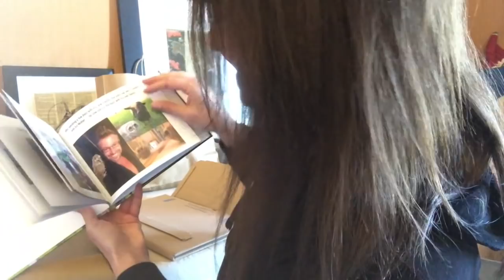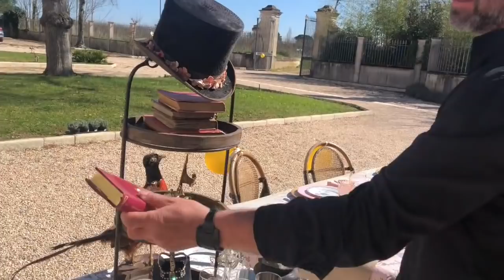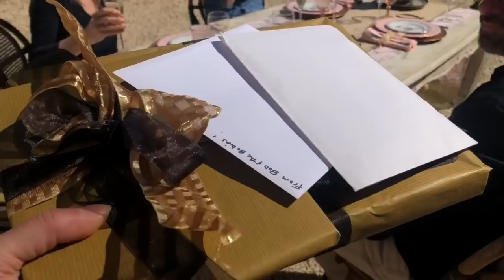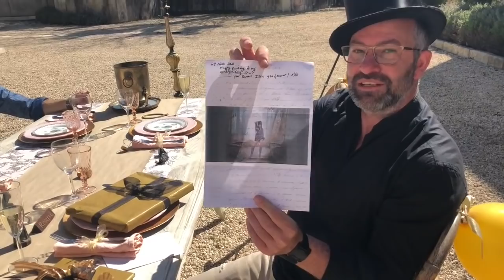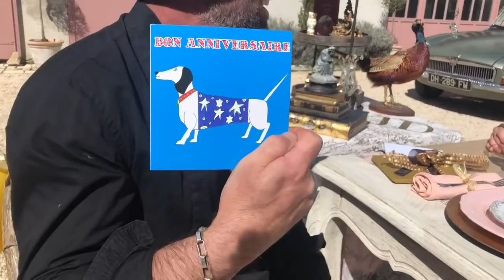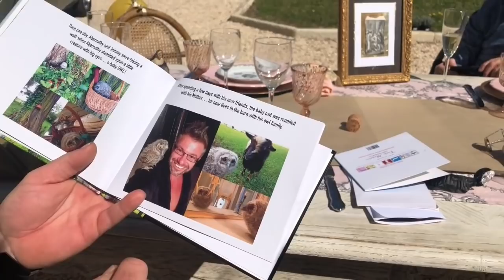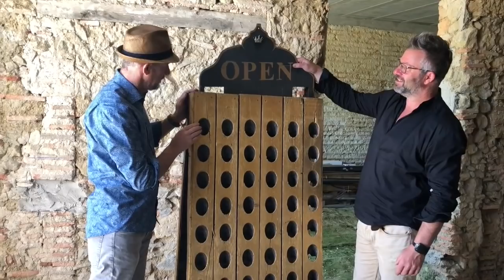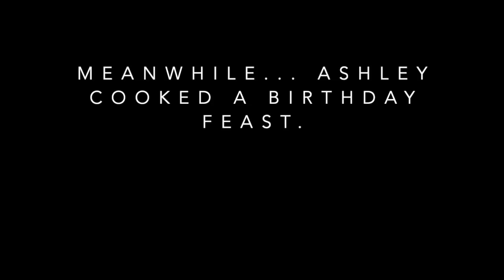Ep 5 - Top Hats and Tipples: It's Johnny's Birthday!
It's Johnny's birthday! Cue top hats, whiskey, table tennis, lots of laughter and a special cake from Angela Hall!